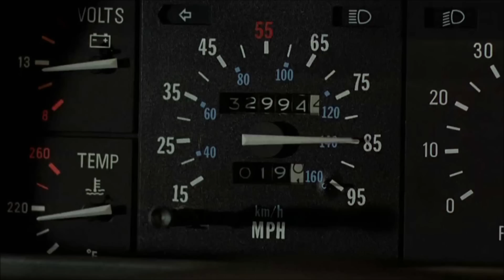Back to the Reich: Part II